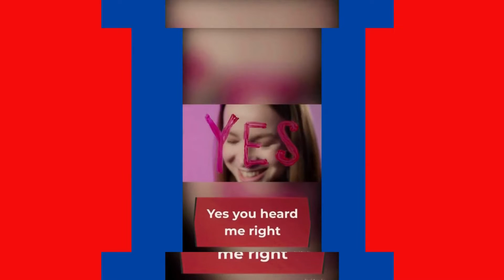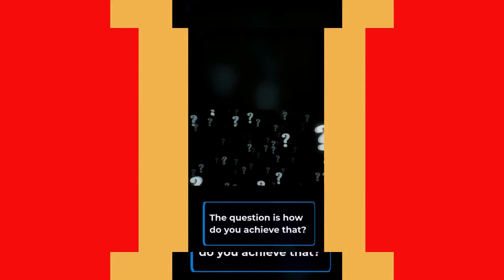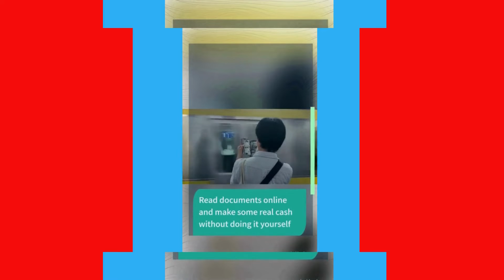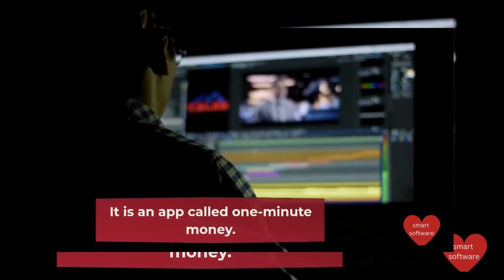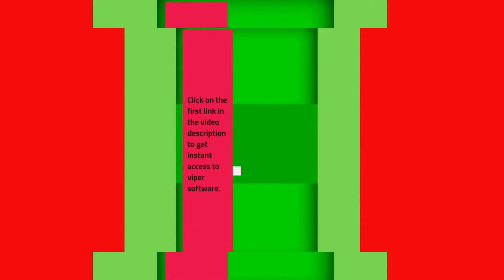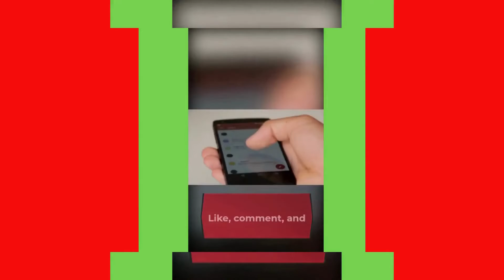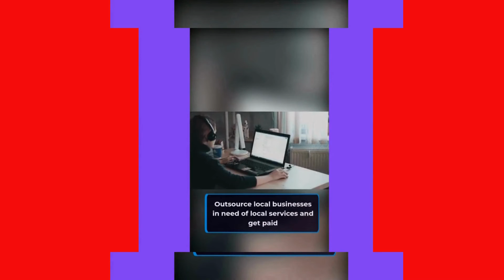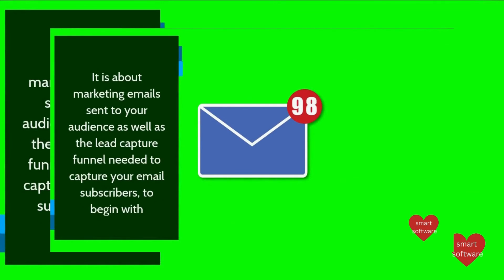Video Maker Software 2022( ProfitzBot video creator)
How to get paid listening to your favourite music online 2022

Profitzbot video creation software

Profitzbot is a good Vidnami alternative

Get the best video content creation with profitzbot

When it comes to video creation software, profitzbot is the first options

  This video is associated with these keywords